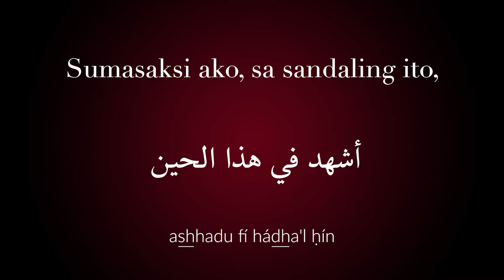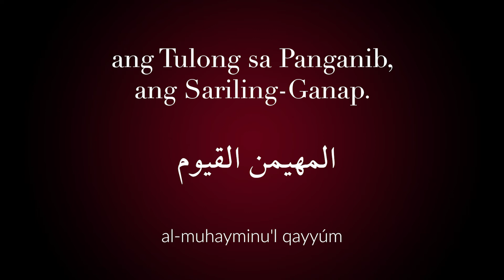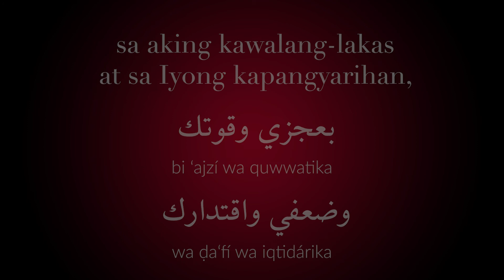[TL-01] Maikling Dalanging Katungkulang Isagawa — Bahá'u'lláh –Arabe na may mga subtitle na Tagalog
Bahá’ís recite one of three obligatory prayers revealed by Bahá’u’lláh each day:

-either a short prayer consisting of a few brief lines, which is said between noon and sunset;
-a medium obligatory prayer consisting of several verses, which is recited in the morning, at noon and in the evening;
-or a long prayer, which is recited once in twenty-four hours.

« These daily obligatory prayers, together with a few other specific ones, such as the Healing Prayer, the Tablet of Aḥmad, have been invested by Bahá’u’lláh with a special potency and significance, and should therefore be accepted as such and be recited by the believers with unquestioning faith and confidence, that through them they may enter into a much closer communion with God, and identify themselves more fully with His laws and precepts. »
—From a letter written on behalf of Shoghi Effendi

Further Information

Credits

2019 European Bahá’í Choir Festival Performance

Adib Masumian

Violetta Zein